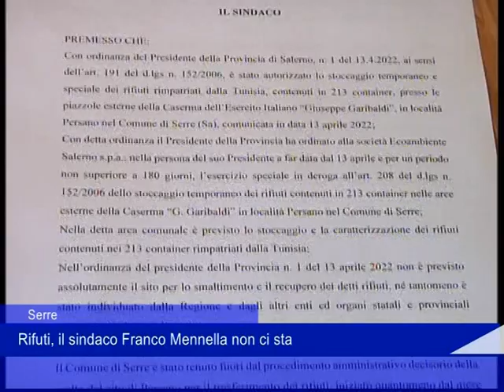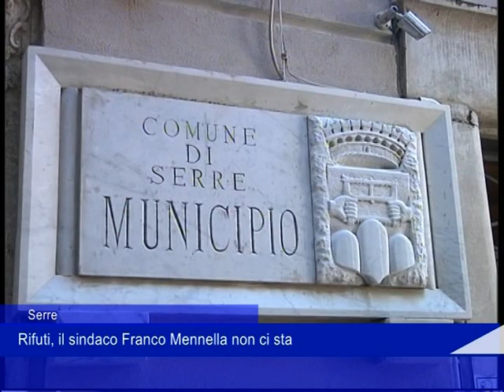Serre Rifiuti 19 04 2022